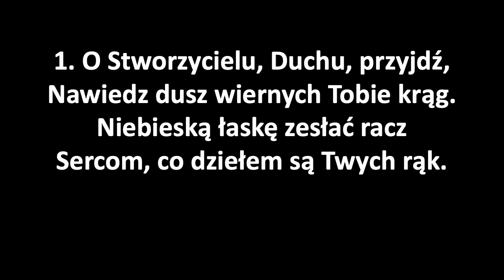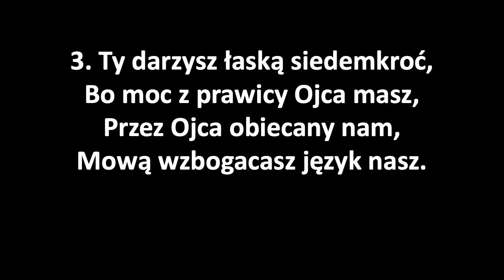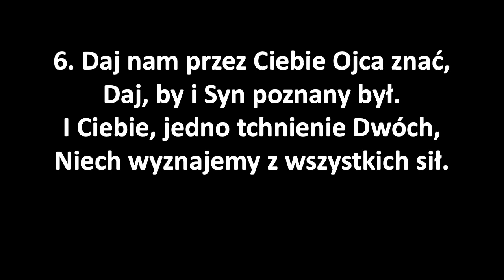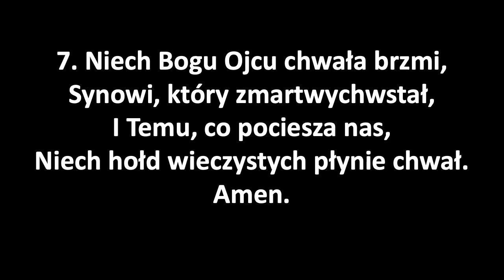Hymn do Ducha Świętego (O Stworzycielu Duchu przyjdź)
Hymn do Ducha Świętego zagrany na keyboardzie w programie GrandOrgue na samplach Cracov, st. John Cantius

O Stworzycielu Duchu przyjdź